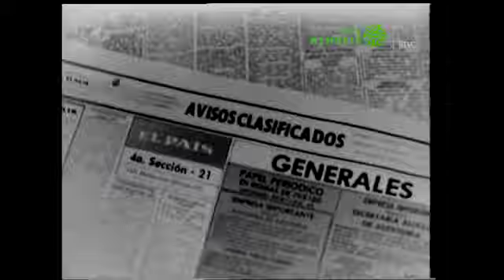El País de Cali en los comerciales de televisión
Guiones sencillos con mensajes cortos y sin complejidades escénicas simplificaron la realización de comerciales de televisión para los años 70. En el presente comercial del periódico regional El País de Cali, se muestran de manera sencilla, concreta y rápida (15 segundos de duración), tres elementos fundamentales para el anunciante, su rotativa en funcionamiento permanente, el diario y las secciones que ofrece.

Este comercial, como parte de la historia de los medios y la publicidad colombianas, es guardado por Señal Memoria de RTVC.